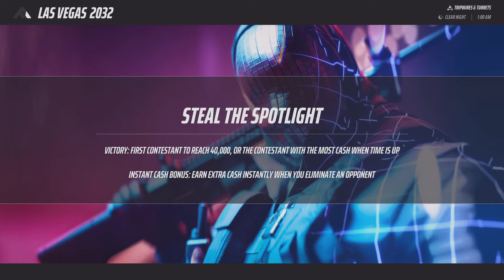THE FINALS New Steal The Spotlight LTM